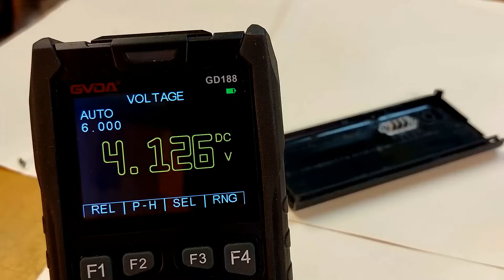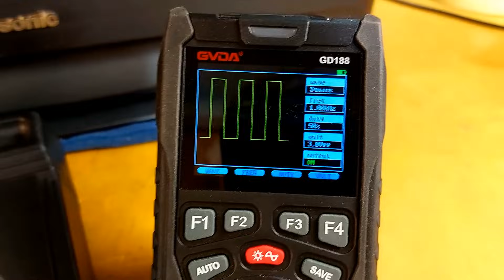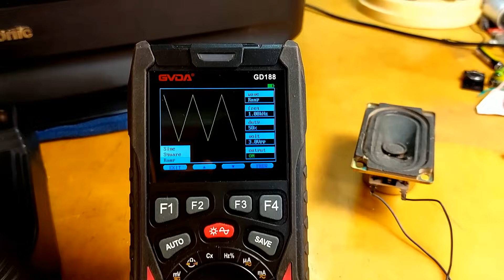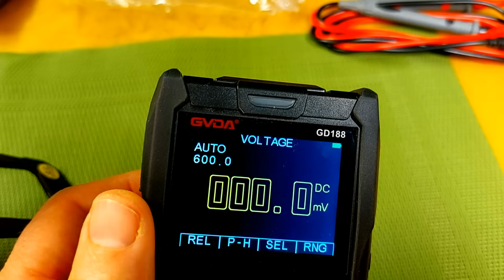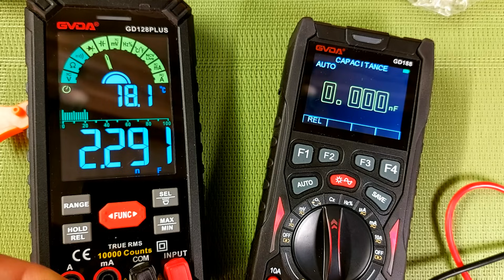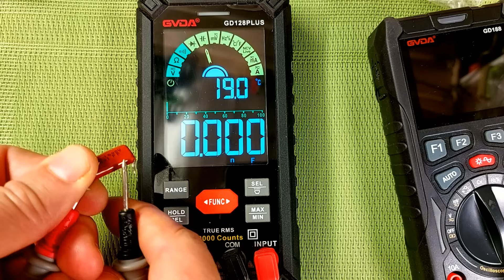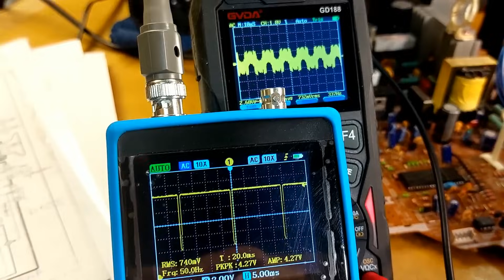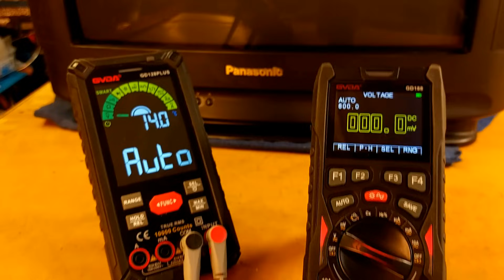Прибор с генератором и осциллографом. Универсальный мультиметр GVDA GD188.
Мультиметр GVDA GD188. Удивительно, но с обычными щупами он неплохо работает в режиме осциллографа. Есть генератор сигналов и все остальные богатые функции мультиметра. Понятно, что в одном ролике просто невозможно оценить все его возможности. Это больше презентация.

✈Приборы в моей щитовой:
Купить недорого на Алиэкспресс:
1. Плата заряда на 1 элемент лития на TP5100 2A
2. Аккумуляторы LiitoKala HG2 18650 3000mah. выгодно брать сразу 4
3. Классная замена ремня на сверлильный станок. Мною проверено дважды
4. Хорошие жала 900 серии
5. Зарядник для 18650 за 1 доллар
6. Кто ищет? Большие керамические предохранители для китайских измерительных приборов
7. Моя бормашина с классным рукавом за 50$ полный комплект
Как понизить обороты болгарки, электродрели. Например надо размешивать штукатурный раствор. Там нужны небольшие обороты и устойчивое вращение. И сила вращения. Вот ролик
🔔Включите звоночек и не пропустите ни одного нового ролика!
🦉Советую чаще смотреть описания под роликами. Там ссылки на другие интересные ролики.
➡️Поддержите ЛАЙКОМ, КОММЕНТАРИЕМ и ПОДЕЛИСЬ С ДРУЗЬЯМИ!
Быстрая помощь Ютуб каналу и лично Геннадию от благодарных зрителей и учеников.
MONOBANK:  карта 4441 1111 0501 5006

Система для заправки туристических газовых баллонов. Сам пользуюсь